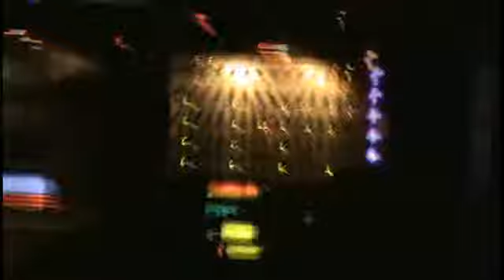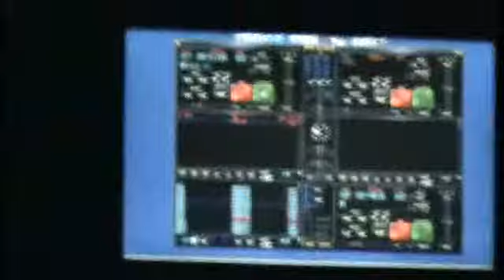John Scofield free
John Scoield free